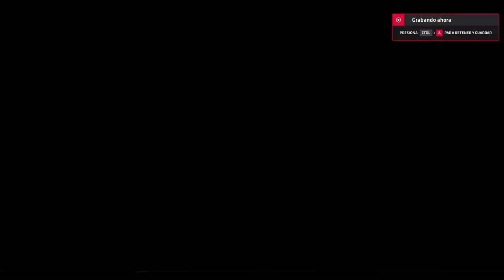races in benfi and altwfc since the damn leseratte banme whitout reason 19